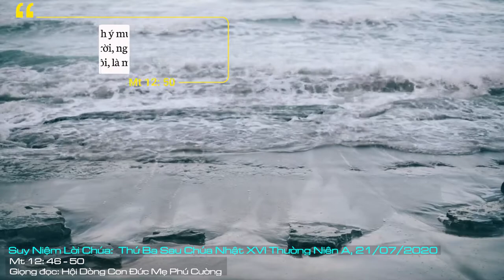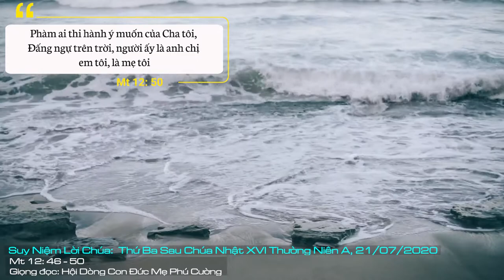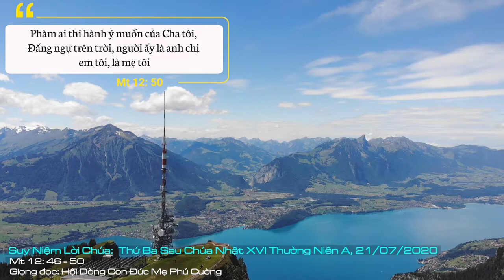Suy Niệm Lời Chúa, Thứ Ba Sau Chúa Nhật XVI Thường Niên A, 21/07/2020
Thứ Ba Sau Chúa Nhật XVI Thường Niên A: xin cho chúng con luôn biết sống tâm tình vâng phục để luôn hiếu thảo với Chúa Cha và luôn vẹn nghĩa với anh chị em của mình.
Khi lãnh nhận bí tích Rửa Tội là chúng ta được diễm phúc trở nên con cái Thiên Chúa, là anh chị em của Chúa Giêsu trong lòng Giáo Hội, là cộng đoàn dân mới của Chúa. Nhưng để cho diễm phúc này không chỉ là những danh hiệu bên ngoài mà phải là bản chất đích thực của mình, chúng ta cần sống tâm tình tín thác và vâng phục thánh ý của Thiên Chúa trong mọi hoàn cảnh của cuộc đời. Điều này sẽ không quá khó khi cuộc sống của chúng ta được êm đềm, thuận lợi. Tuy nhiên, có những lúc gặp khó khăn, thử thách, chúng ta khó nhận ra được ý Chúa, cũng như khó chấp nhận chương trình yêu thương mà Chúa dành cho chúng ta.
Lạy Chúa Giêsu, vì yêu thương nhân loại mà Chúa đã vâng phục Chúa Cha xuống thế làm người để cứu độ chúng con. Nhờ lời chuyển cầu của Thân Mẫu Chúa là Đức Maria, xin cho chúng con luôn biết sống tâm tình vâng phục để luôn hiếu thảo với Chúa Cha và luôn vẹn nghĩa với anh chị em của mình. Amen.